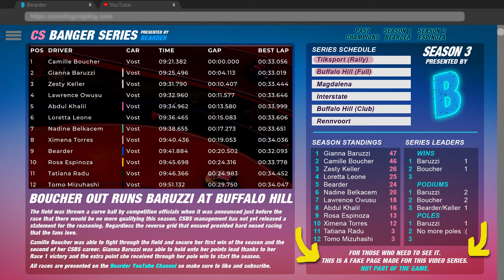Wild Ride At Buffalo | Circuit Superstars BS Season 3 Race 2 Buffalo Hill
We head to Race 2 of Season 3 and it was a wild one at Buffalo Hill. We also learned that qualifying will be a bit different this time round...

Circuit Superstars is currently available in Early Access on Steam. The developers have done a great job with it, definitely consider supporting them and enjoying this game. I'm having a blast.